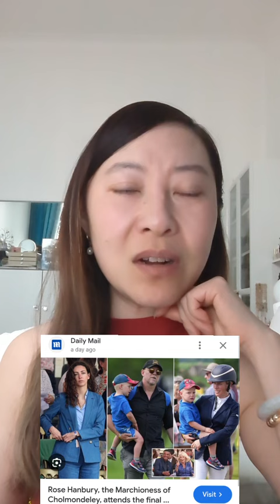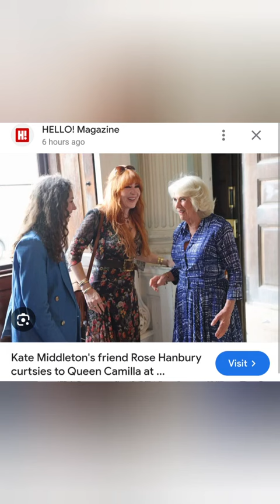王室八卦连续剧：神马？罗斯与卡米拉世纪同框？威廉凯特神隐，英国吃瓜群众原地炸了！😂😼［2024.5.13］钟小姐在伦敦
钟小姐在伦敦的素颜八卦［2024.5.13］：神马？罗斯和卡米拉居然见面了？威廉凯特神隐，英国吃瓜群众彻底炸锅！😂😂 英国王室的狗血连续剧还有完没完了？😺😉

其他视频：
2024年第1个月，英国王室就有三人重病，两人确诊患癌。2月8日，我在直播中从中国命理和法国预言家Nostradamus的预言分析了英国王室的近况。前45分钟谈的是凯特的病情，最后10分钟谈谁諾斯丹瑪斯關於王位继承人的預言：

This is Yilin Zhong in London, the UK Chinese writer's YouTube channel.